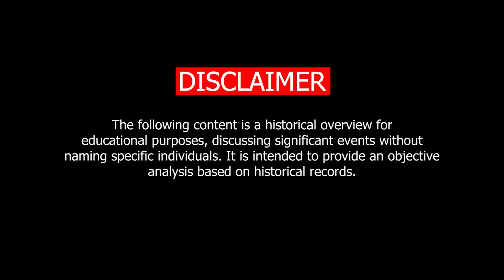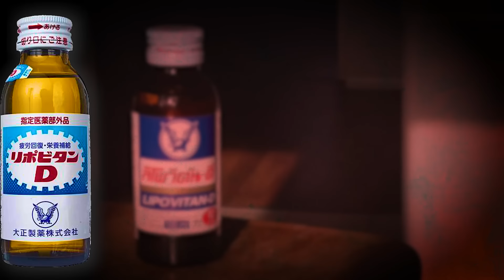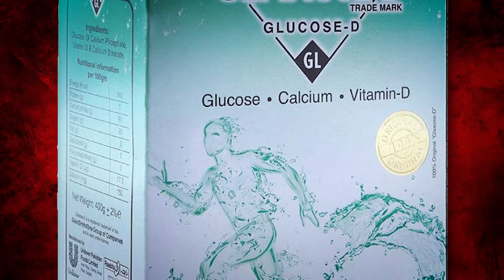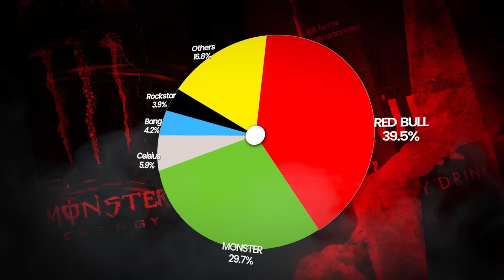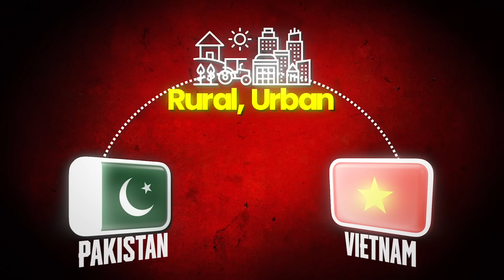The History Of Energy Drinks | Junaid Akram Explains #13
In episode #13, Junaid Akram uncovers the surprising history and hidden truths behind energy drinks. From their mysterious origins to their rapid rise in popularity, Junaid breaks down what these beverages are really doing to your body. Don’t miss this eye-opening take on the energy drink industry!